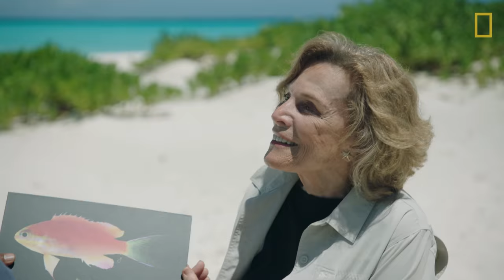Meet The Fish Named After President Obama | National Geographic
In tribute to his marine conservation efforts in the Pacific, a scientist has planned to name a new species of fish after President Obama. National Geographic Explorer-In-Residence Sylvia Earle presented the Hawaii-born Obama with a framed plaque of his new namesake marine species while the President was visiting Midway Atoll following his expansion of the Papahānaumokuākea Marine National Monument.

The Kure Atoll's deep-water reefs, where the first specimen of the fish was found, hold a special biological distinction: all of the 17 genera and 22 species that live there occur only in the northwest Hawaiian Islands in and around the monument. Remarkably, this new fish species is found only within the monument itself.